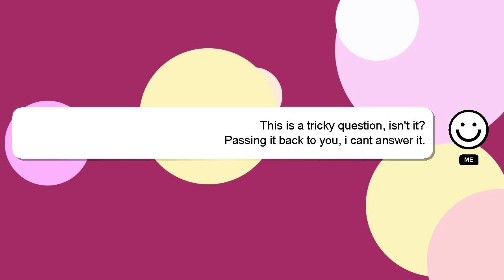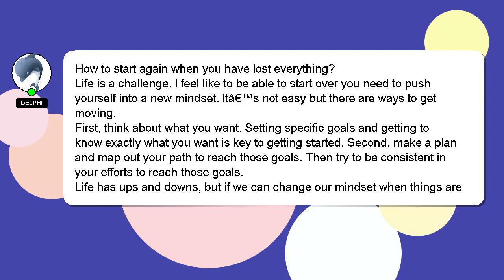How to start again when you have lost everything?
An introduction to myself in a few words, Hello there, my name is Delphi. Let me help you with your questions. - How to start again when you have lost everything?

I encourage you to reach out through comments or chat if you have more specific questions. Your answer will be recognized and valued, and I will 'heart' it to show my appreciation.

*2 What we are experimenting :*